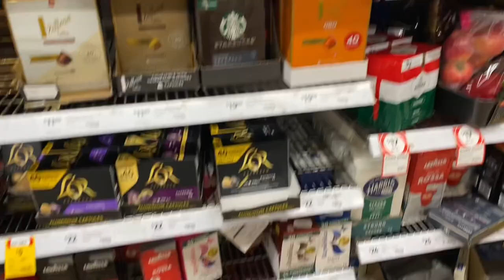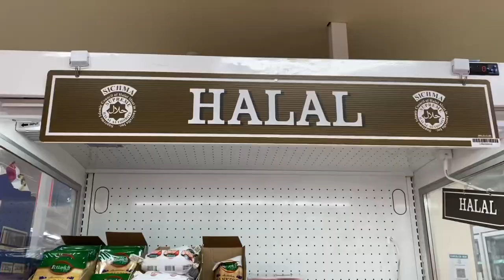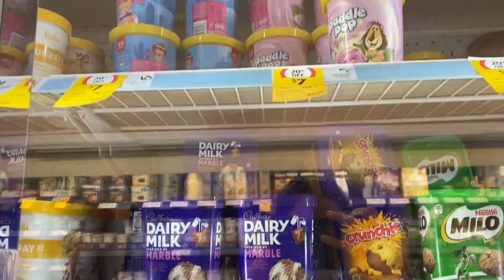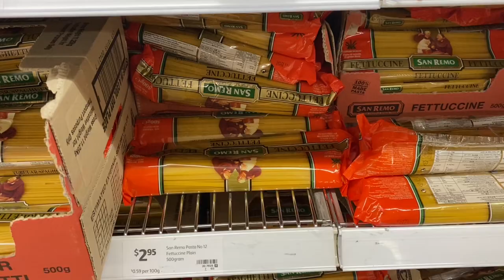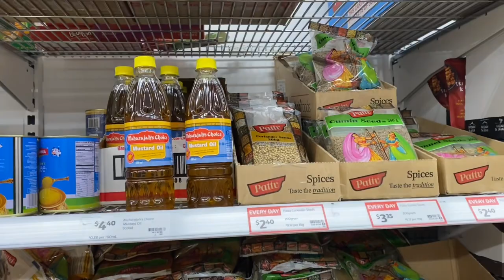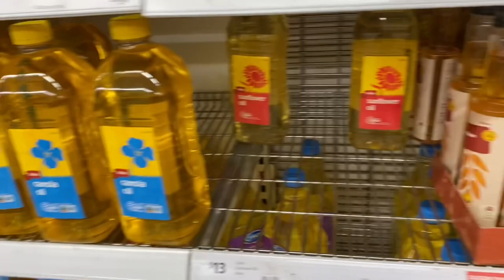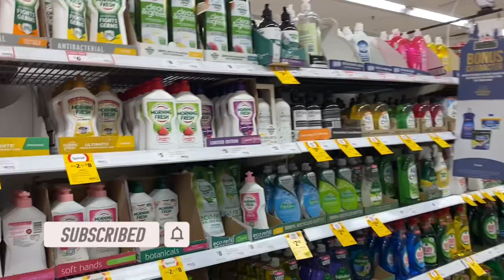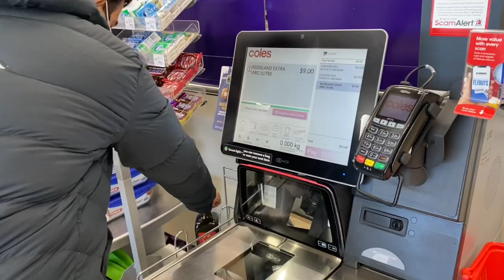Grocery Shopping Australia| Australian Supermarket tour| how to shop in Australian Supermarket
Hi Guys,

Today's video is: 'Grocery Shopping Australia| Australian Supermarket tour| Coles Tour| Indian life in Australia| '

PTE vs IELTS for Australian PR or studies | Which one is easier PTE or IELTS? |PTE tutorials.Online

►ABOUT ME:
Hi Everyone!
I'm Neha. I make YouTube videos on life as an immigrant in Australia. I have recently moved to Melbourne, Australia. Join me on this journey as I explore this new country away from home.